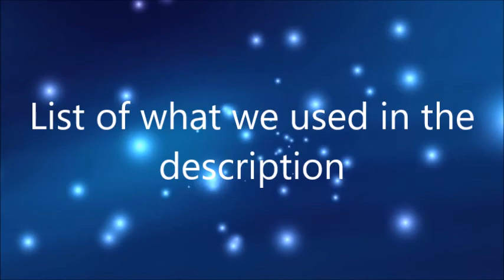Smoothie making challenge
Smoothy making!
First smoothy: strawberry squeeze
Apple juice
strawberries
strawberry yogurt
ice

second:
Strawberry yogurt
ice
orange
orange juice